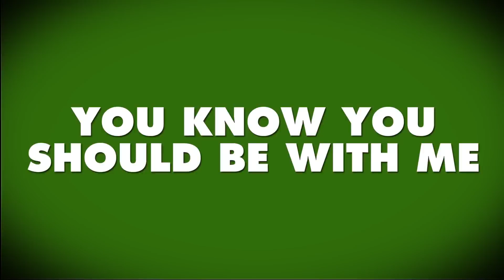Nic Neufeld - Oh My You're Beautiful (OMYB) [Lyric Video]